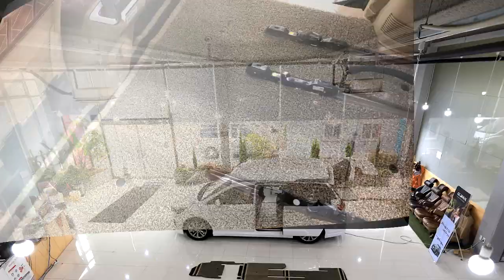올뉴카니발/더뉴카니발 신형코일매트 아트원 정글매트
미니밴[MPV]전문기업 아트원(주) 카니발 새로운 디자인 매트
친환경은 기본  순정형/개조형 모두 제작 가능합니다.
구입은 아트원 쇼핑몰에서 ..